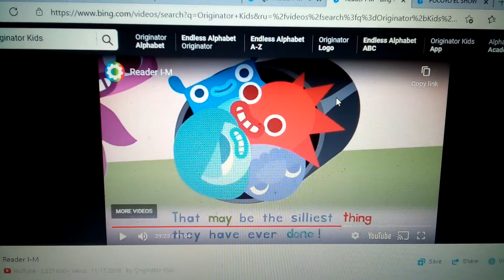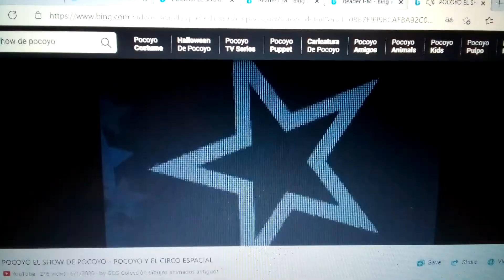pencilmate El favorito de Los favoritos